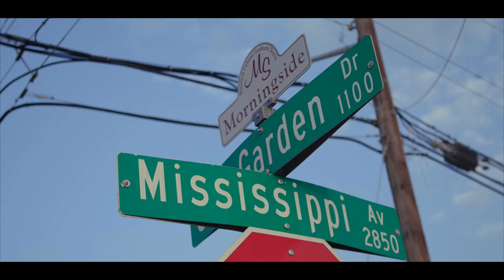HardHead Twinz Ft. Go Yayo x BooGotti Kasino x G$ Lil Ronnie - Drako